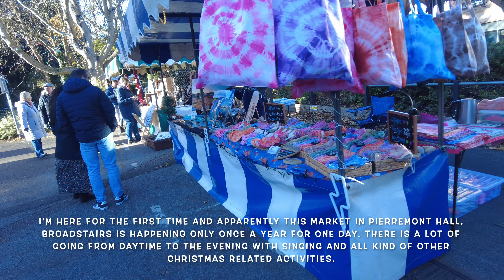BROADSTAIRS WINTER WALK | VIKING BAY & PROMENADE | CHRISTMAS MARKET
In today's video I walk in Broadstairs, Kent, England  towards Viking bay beach followed by seaside promenade and in the end of the video I accidentally notice Christmas market...
I try to post once a week here on my channel.